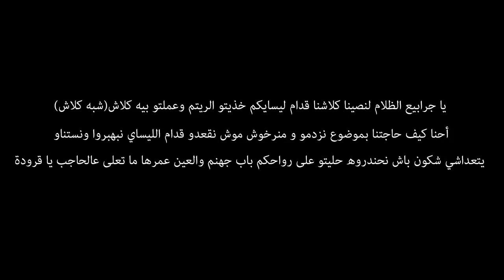Clash-lycée 15 novembre 1955 ( El 7ay )- عديانا الكل نكناها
نعتوننا بالدعارة و انتم مصدر القذارة.
نتعذر على بشاعة المشاهد و عن الفاحشة التي مارسناها معكم 🙈😘